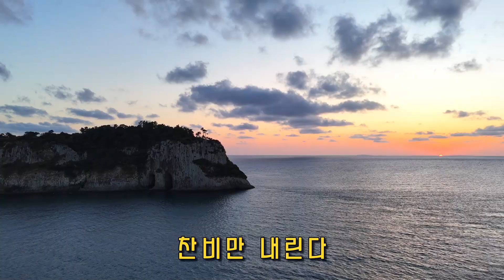❤️선창💚 하모연주 케시 💙고운봉🎵노래 🎶드론촬영 아들Tj 👩‍🎤 ⏮️ 🎵 🎶 👨‍🎤 ⏮️ 🎵 🎶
故 고운봉 선창 하모니카 연주해봤습니다.
제주 바다( 성산일출봉, 서귀포 범섬, 큰엉해안경승지)  촬영한 영상입니다.
하모니카 연주 - 케이시니어
반주 - 태진미디어 반주기 사용